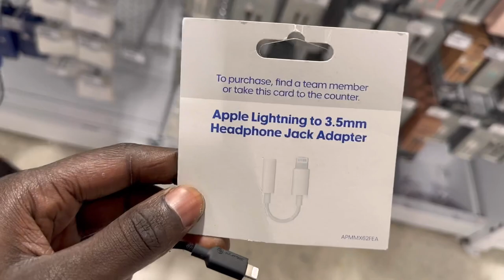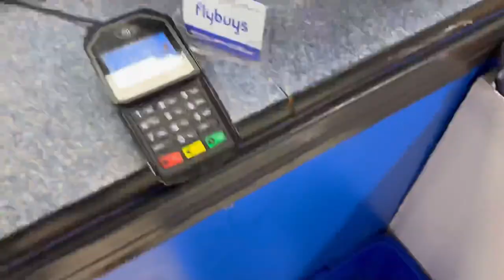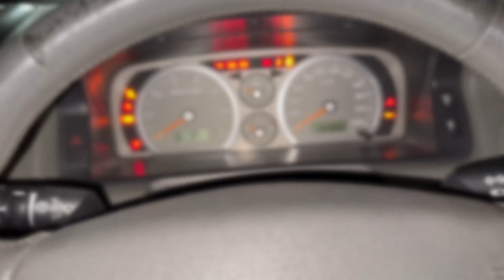I Broke My Adapter 😂